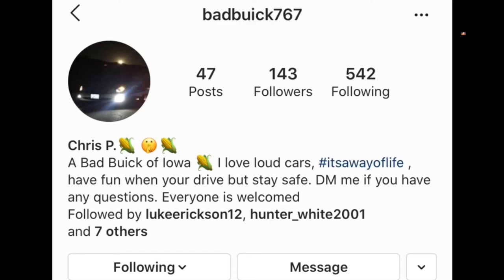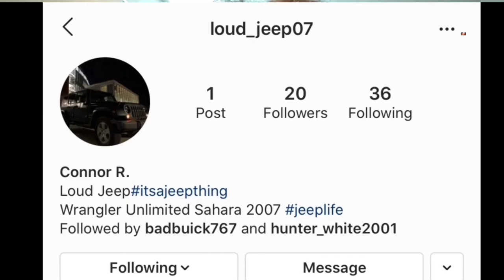STAR WARS SQUADRON- Predule